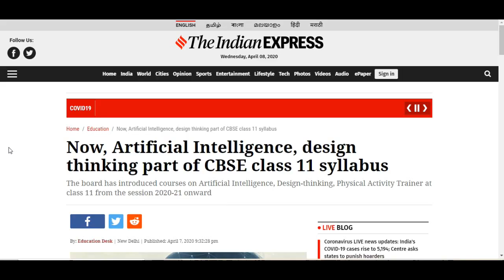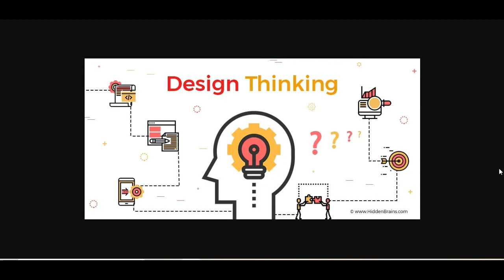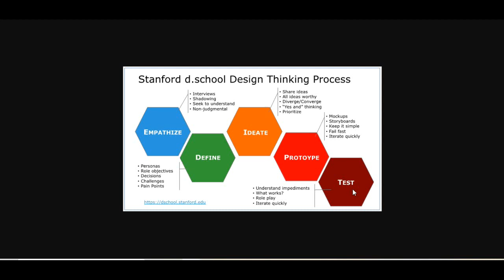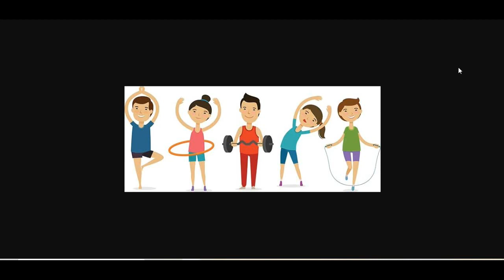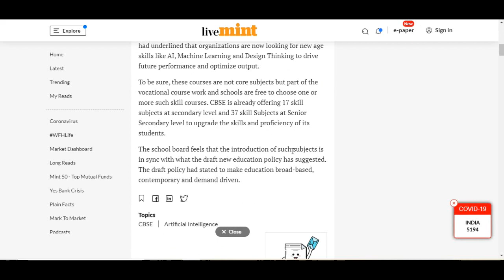CBSE Annoucement: New subjects in class 11th syllabus. Artificial Intelligence 🤖 & more You ready? 🤔